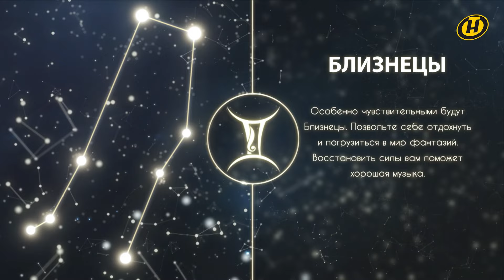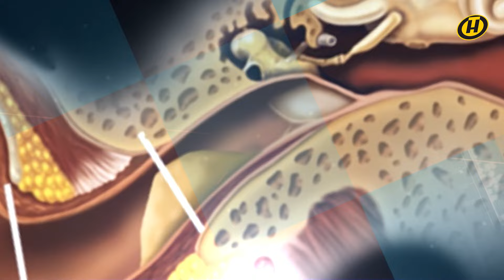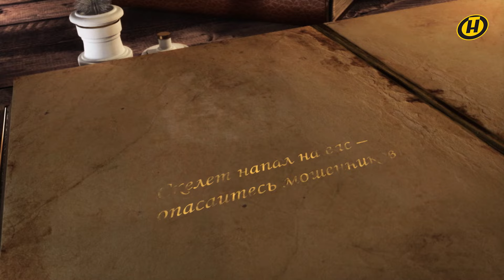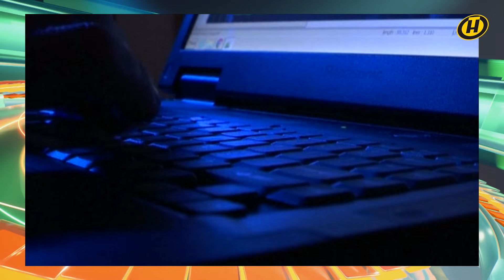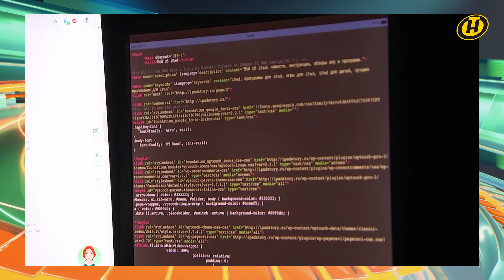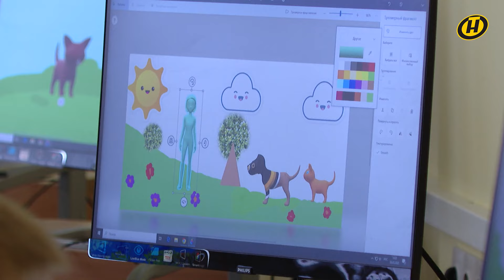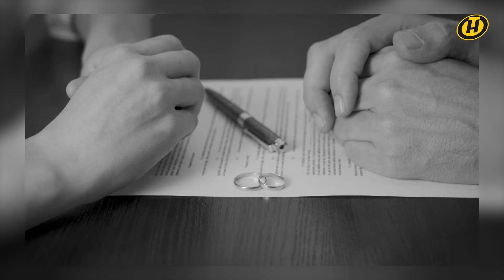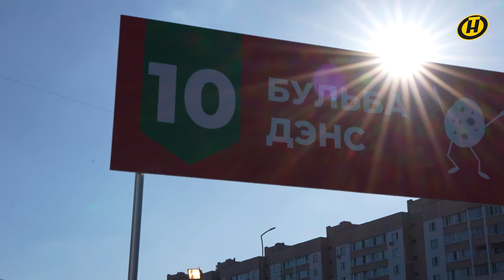"Наше Утро" ОНТ | 28.10.2024 | Полный выпуск программы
СОДЕРЖАНИЕ (таймкоды):

00:00 Смотрите в программе "Наше Утро" 28 октября 2024 года
00:59 ГОРОСКОП
03:18 Секреты хранения капусты – полезные советы
05:19 ПРОГНОЗ ПОГОДЫ ОТ ДМИТРИЯ РЯБОВА
07:56 Белорусская железная дорога увеличивает количество поездов на время школьных каникул
09:19 Ректор БГУ Андрей Король устроил мастер-класс по приготовлению драников во время встречи со студентами
10:25 КУЛЬТУРНАЯ СТОЛИЦА
13:31 ФОРМУЛА ЗДОРОВЬЯ. Отит у детей
17:06 СОННИК. Скелет
17:38 Александр Бондаревич – знакомимся с певцом, спортсменом и активистом
20:25 Как женщине-специалисту бороться со стереотипами о "мужских" профессиях? Отвечает психолог Павел Зыгмантович
22:34 Польза газировки – в каких случаях напитки с пузырьками могут помочь
27:49 В гостях – заместитель начальника управления по охране правопорядка и профилактики ГУВД Мингорисполкома Дмитрий Мелешко
37:03 ЛУННЫЙ КАЛЕНДАРЬ
38:30 Патриотический туризм для школьников – куда можно отправиться на каникулах
41:48 «Студент на один день» в БГПУ – профориентация во время осенних школьных каникул
43:42 МОДНЫЙ ОБЗОР. Бодичейн – популярный современный аксессуар
45:09 Брачный договор – тема нового выпуска ток-шоу "Еще не вечер"
50:22 ЗАВТРАК ХОЛОСТЯКА. Кофейные тосты с творожным кремом
55:57 "Марафон единства" продолжает свое путешествие по Беларуси – новой точкой на карте стал Жлобин
58:32 УТРЕННЯЯ ЗАРЯДКА. Упражнения для осанки
01:01:24 "ЗаДело!" – общереспубликанский молодежный проект
01:03:51 "Дай лесу новае жыццё!" – республиканская акция добралась до Вилейского района
01:05:25 До свидания!